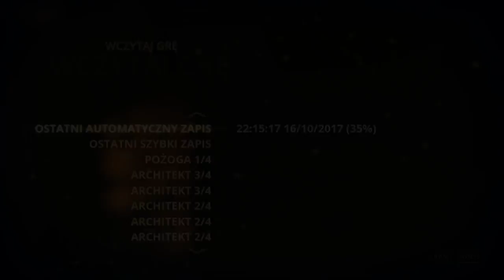Zagrajmy w Styx Master Of Shadows odc.24 Znalezienie dokumentów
Witajcie w kolejnym odcinku ze Styxa i dziś zajmiemy się znalezieniem dokumentów.